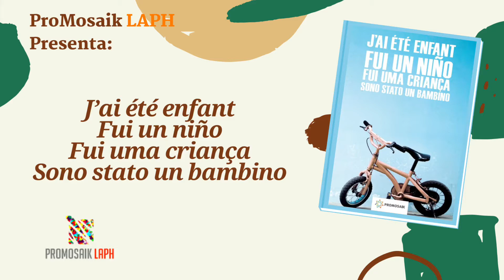IMG 9632AA.VV., J’ai été enfant Fui un niño Fui uma criança Sono stato un bambino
Ce jour-là, c’était comme si je me réveillais brusquement d’un rêve. Eveillée, j’ai vu, j’ai compris. Rien ne serait plus comme avant.
Mon regard venait de changer à jamais. Ce monde d’innocence, de féérie, de confort,sans doutes, n’existait plus. L’enfance était finie. Trop tôt? Trop tard? Ne sait-on jamais?
Ne devrions-nous pas tout faire pour qu’elle dure le plus longtemps possible?

Aquel día, era como si me despertase bruscamente de un sueño. Despierta, vi, entendí. Ya nada sería como antes. Mi mirada acababa de cambiar para siempre.
Este mundo de inocencia, de fantasía, de bienestar, sin dudas, ya no existía. La infancia había acabado.¿Demasiado pronto? ¿Demasiado tarde? ¿Podríamos llegar a saberlo?
¿No deberíamos hacerlo todo para que dure lo más posible?

Aquele dia era como se acordasse bruscamente de um sonho. Acordada, vi, percebi. Já nada seria como antes. O meu olhar acabava de mudar para sempre. Este mundo de inocência, de fantasia, de bem-estar, sem dúvidas, já não existia.
A infância tinha terminado. Demasiado cedo? Demasiado tarde? Podê-lo-iamos chegar a saber? Deveríamos fazer tudo para atrasar o mais que pudéssemos?

Quel giorno, fu come se mi fossi svegliato bruscamente da un sogno. Sveglio, ho visto, ho capito. Niente sarebbe stato più come prima.
I miei occhi erano cambiati per sempre. Questo mondo di innocenza, di magia, di benessere, senza dubbi, non esisteva più. L’infanzia era finita. Troppo presto? Troppo tardi?
Non lo sapremo mai? Non dovremmo fare di tutto per farlo durare il più a lungo possibile?